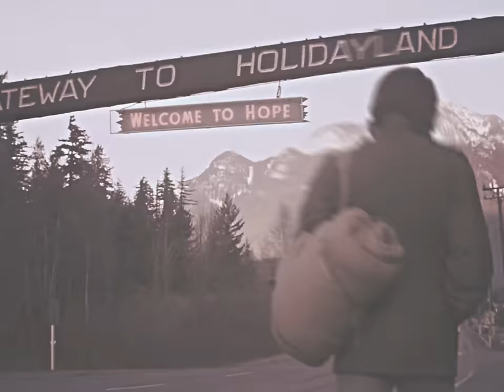Rambo | First Blood [Edit]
Song:
Mareux - The Perfect Girl (The Motion Retrowave Remix)

Movies used:
Rambo: First Blood (1982)